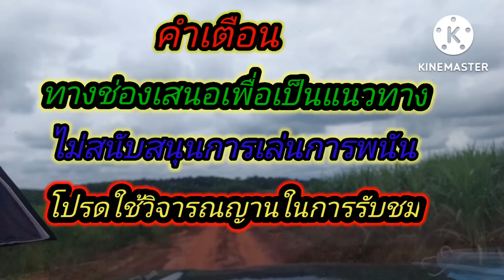109แตก3ตัวโต๊ด นางรำปริศนาถูกงวดละ3000-4000 งูตัดหน้า16/5/66